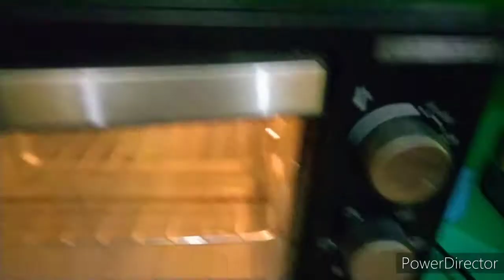நாட்டுச் சர்க்கரை கோதுமை மாவு கேக் || Healthy Coffee cake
agro OTG
vanilla essence